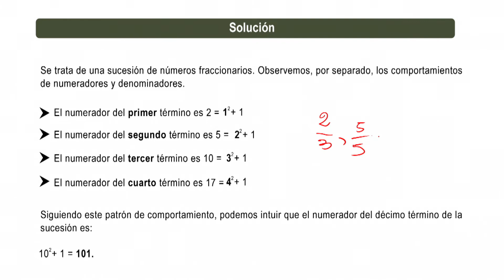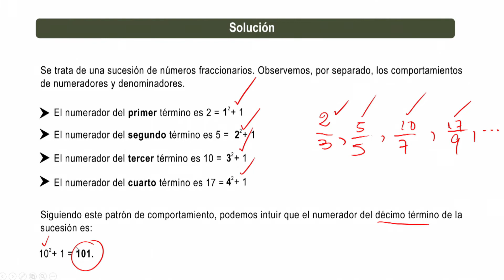Razonamiento Lógico - Lección 5 / Problema 4 resuelto.